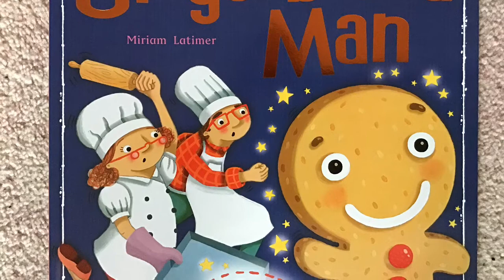F5845626 4B7B 4897 ACBE 207FBA0B2E1E